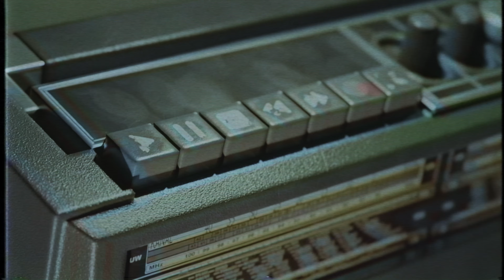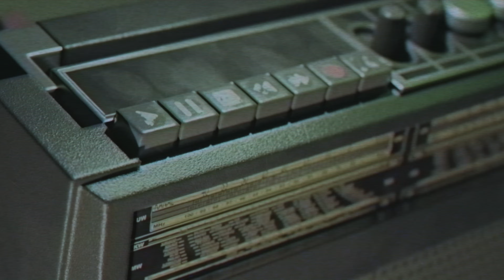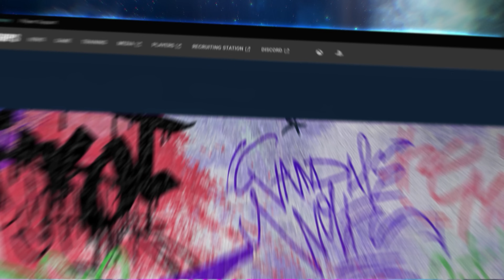Birthday Commanders Together | All Secret Anniversary Messages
📖 🎁 Play for free on PC!

The past few weeks have been quite hectic! A brilliant yet capricious scientist's experiments caused the World of Warships universe to fracture into three separate dimensions. You were the only one capable of resolving the issues faced by all three worlds. And you've performed admirably! You've safeguarded the dimensions from annihilation by fulfilling the missions of the three Commanders.
You could previously only see one of the three Commanders' messages, but now that the rifts are healed, you can see all three!